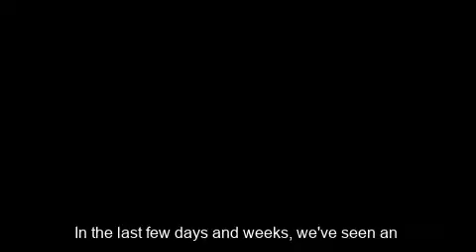Ealing Together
Community groups, charities and businesses have come together with the council to help the most vulnerable in our community during the COVID-19 emergency. Councillor Peter Mason explains more.